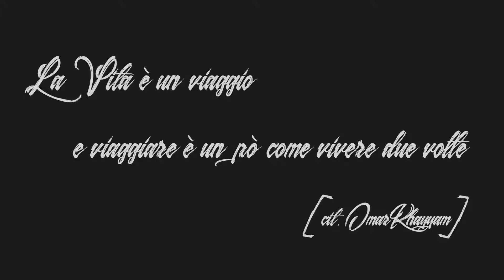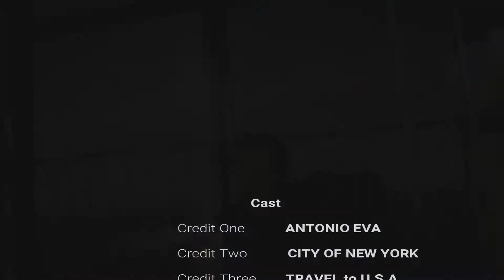My travel in NYC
Viaggio a New York, video clip remix

Shoting with:
Panasonic Gh5
Cine lens Rokinon T1.5, metabones XL